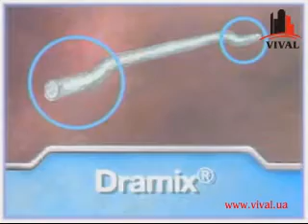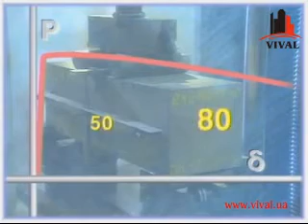Стальная фибра Dramix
Ознакомительное видео с технологиями армирования бетона фиброй Драмикс (Dramix)